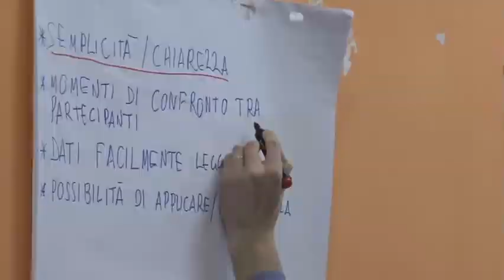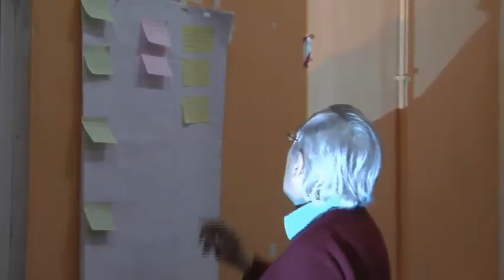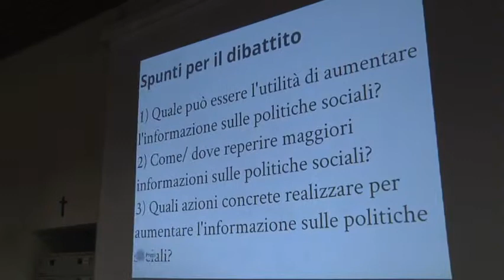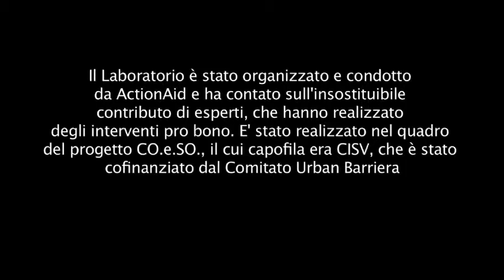Laboratorio Bilancio e Politiche Sociali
Il Laboratorio Bilancio e Politiche Sociali è un progetto di ActionAid, realizzato a Torino nel primo semestre del 2013, nel quadro del progetto CO.e.SO, il cui capofila è CISV, con il sostegno di Urban Barriera di Milano.
Gli obiettivi del Laboratorio sono stati di aumentare gli strumenti a disposizione delle persone per poter comprendere/ attivarsi sul proprio territorio, soprattutto a partire da informazioni sui dati dei bilanci degli enti locali, per quanto riguarda le politiche sociali.